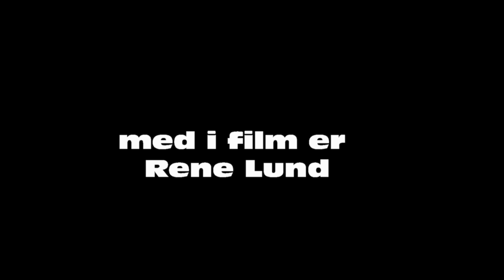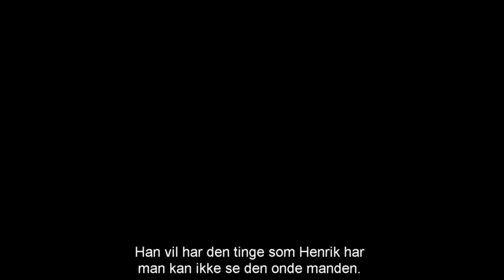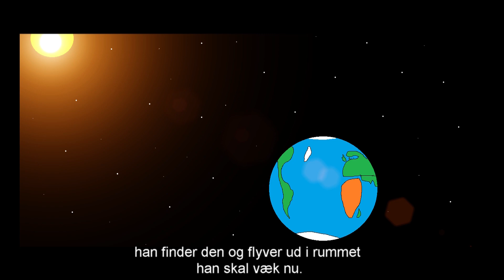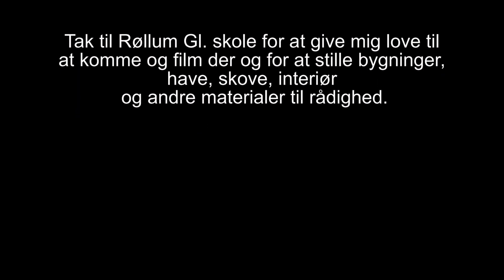1008 kom nu løbe så eller dø vi 2D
en film Rene